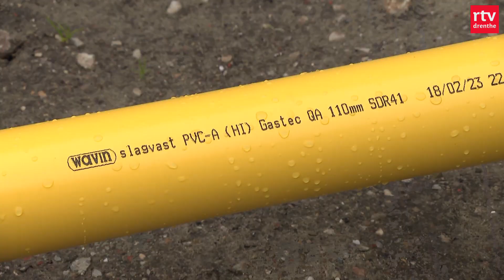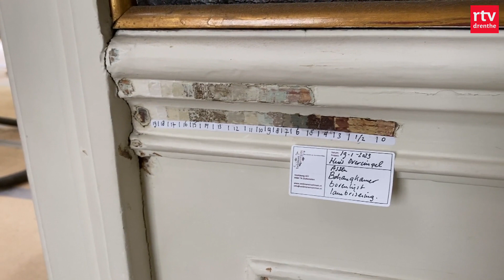Meerdere schatten gevonden tijdens renovatie huis Overcingel Assen | Drenthe Nu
Bijna elke verbouwing levert bijzondere ontdekkingen op. Toch nog een laag behang of ineens een lek dak. Maar hoe zit dat bij een huis dat al bijna 250 jaar oud is?

In deze uitzending:
00:00 - Intro
00:40 - Waterstofnetwerk
02:48 - Hoogbezoek boswachter
04:42 - Schatten Overcingel
06:43 - Jong dementie
09:54 - Hoe werd linnen gemaakt?
12:16 - Het weer